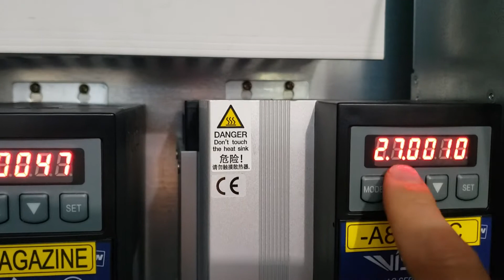How to adjust Jog speed (Doosan servo, Parameter No.27)